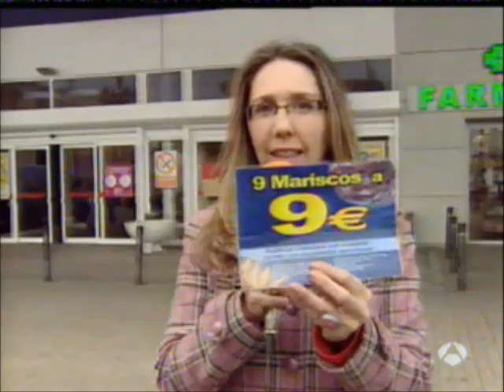Antena 3 Noticias Matinal - Cierre (10-12-2006)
Cierre de Antena 3 Noticias, con Lourdes Maldonado y Ramón Pradera.